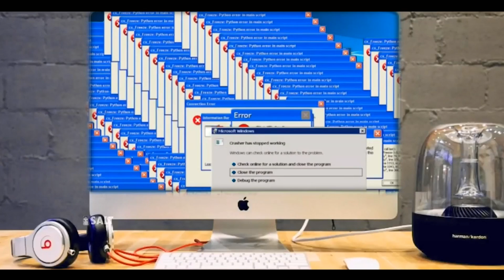Cybersecurity Trends In 2023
In my latest video, I go over the key Cybersecurity trends that you will want to pay special attention to this year!